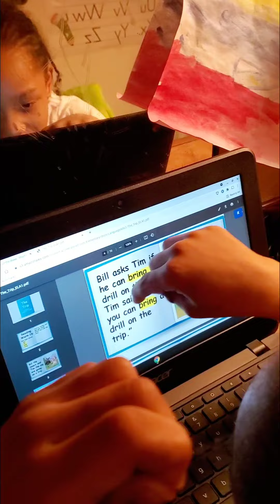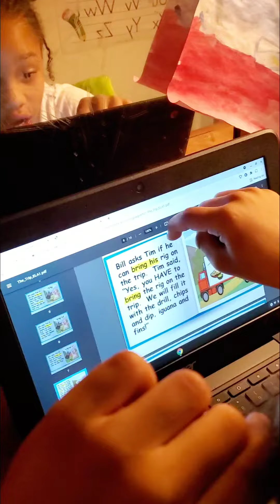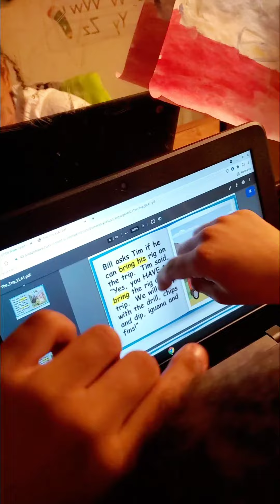The Trip read by Dr. Ronnie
The Trip read by Dr. Ronnie crownrc school lovelearning earning